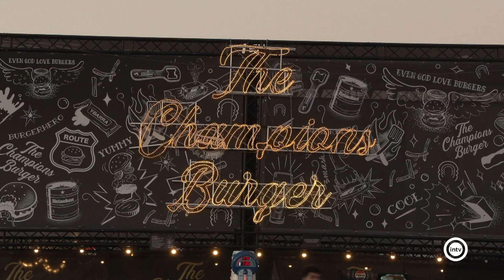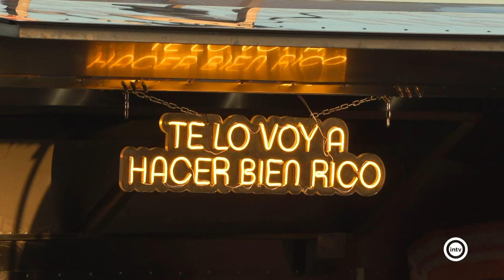The Champions Burger abre sus puertas en el Recinto Ferial con 24 foodtrucks hasta el 27 de octubre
Desde ayer, ya se puede visitar en el Recinto Ferial, The Champions Burger. Una cita para disfrutar de las mejores hamburguesas del país y probar propuestas de todo tipo, algunas aptas solo para paladares atrevidos.